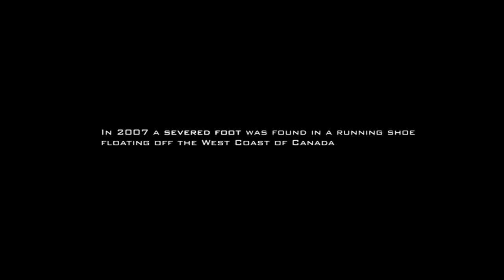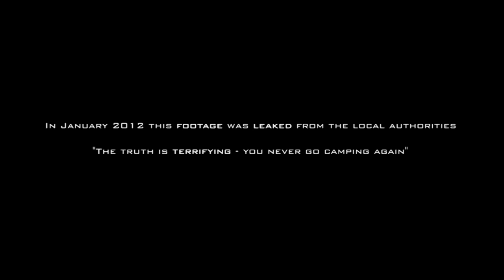Severed Footage - Old Trailer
Between 2007 and 2011, twelve severed feet in running shoes have been found off the coast of Western Canada and Washington State. This is the only place in the world where severed feet are mysteriously washing up on shore. Police are baffled by this phenomenon as no other body parts have been discovered. Major news networks including, CNN, ABC, CBC, MSNBC, BBC, CTV as well as National Geographic have been following this bizarre story looking for answers.

In the fall of 2007, a student had been videoing his history project on "Kanaka Pete the Axe Murderer". In January 2012 that same video was leaked from the local authorities. You decide if this video finally exposes the "Mystery of the Severed Feet".